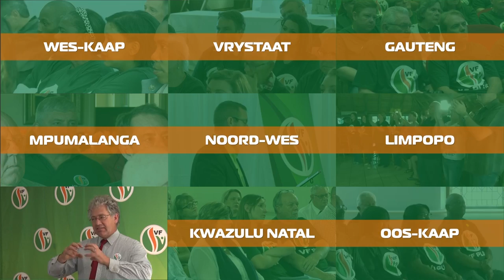Stem VF Plus en Slaan Terug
[KYK]:VF Plus leiers praat oor SA se toekoms